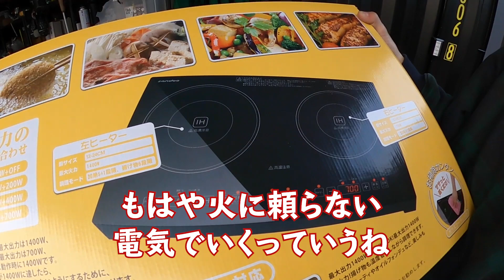【山づくり#6】キャンプ場増築〜最高の眺めを求めて次なる計画〜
唄い屋・清木場俊介が40歳を機にYouTubeチャンネルを開設！
“遊び屋”と題して、趣味である釣りやキャンプ、バイクなど大人の嗜みをアップしていきます！
今回は新たな野望・ソロキャンプ場設営に向けて大改造！前回のウッドデッキはもちろん、キャンプ場を増築すべくDIY！

■■中野英雄さんと長谷川穂積さんのゲスト動画はこちら

■■朝倉未来選手と吉田くんのゲスト動画はこちら
【神回】朝倉未来選手と吉田くんをキャンプ場でおもてなし！路上の伝説が震え上がった幻の12時間カレー！

■■長谷川穂積選手と粟生隆寛選手のゲスト動画はこちら
【神回】長谷川穂積・粟生隆寛　両世界チャンピオンをスパーリングでヒイヒイ言わせてみた

★唄い屋・清木場俊介のチャンネルはコチラ！